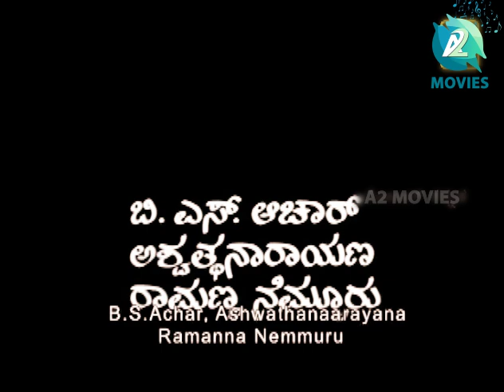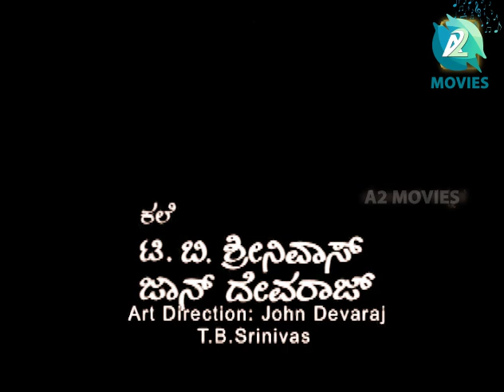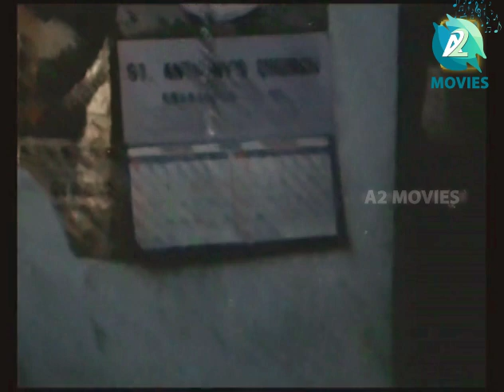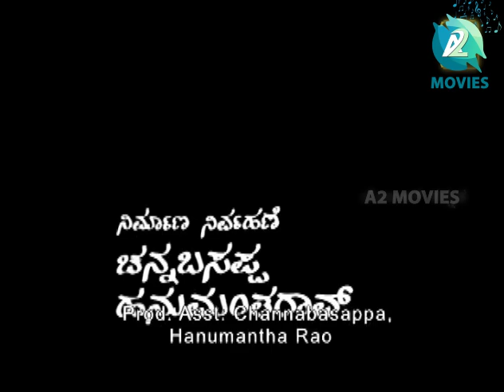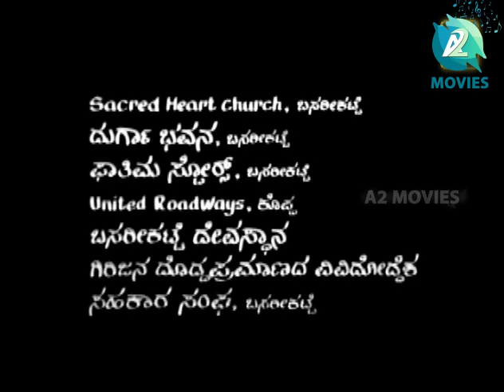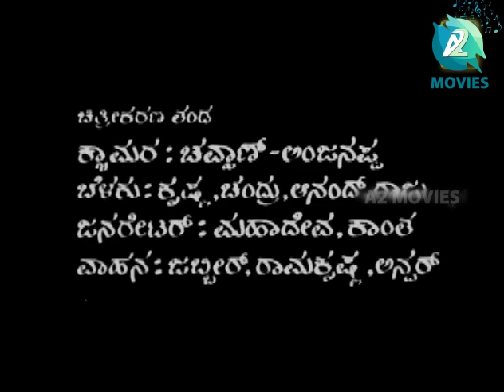ಕುಬಿ ಮತ್ತು ಇಯಾಲ ಕನ್ನಡ ಚಲನಚಿತ್ರ | Kubi Matthu Iyala | Award Winning Kannada Art Movie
Kubi Matthu Iyala is a 1992 Indian Kannada comedy drama film directed and produced by Sadanand Suvarna[1] and written by Poornachandra Tejaswi based on his own story.[2] The film featured Charuhasan , Raghubir Yadav, Lalithanjali and Vaishali Kasaravalli in the lead roles along with a large number of theater artistes in key supporting roles.[3] The film's music was composed by L. Vaidyanathan and cinematography is G. S. Bhaskar.

The plot revolves around a remote village which is filled with superstitious beliefs and a doctor stationed in the village tries to wipe out all the superstition among the villagers.

The film featured in various film festivals both domestically and internationally.[4] The film also won many awards including Karnataka State and Filmfare Awards.

Cast
Charuhasan,
Raghubir Yadav,
Lalithanjali,
Vaishali Kasaravalli,
A. B. Jayaram,
Rudramurthy,
Savanth,
Seetharamachar,
Ashwath Narayana,
A. R. Chandrashekar,
Balakrishna Rai,
B. S. Achar,,
Umesh Kasaravalli,
Chidananda,

Movie Name : Kubi Matthu Iyala
Original Language Name : ಕುಬಿ ಮತ್ತು ಇಯಾಲ
Year : 1992
Run Time : 122 Mins
Directed by : Sadanand Suvarna
Produced by : Sadanand Suvarna
Written by : Poornachandra Tejaswi
Screenplay by : Girish Kasaravalli
Based on   : Kubi Matthu Iyala by Poornachandra Tejaswi
Cinematography : G. S. Bhaskar
Edited by : M. N. Swamy
Writer (Novel) : Poornachandra Tejaswi
Writer (Screenplay) : Girish Kasaravalli
Music Director : L Vaidyanathan
Producer : Sadanand Suvarna
Writer (Dialogue) Girish Kasaravalli
Film Editing M N Swamy
Assistant Director Natesh, Savanth
Art Director T B Srinivas, John Devaraj
Makeup : Jayachandra, Kumar
Production Manager : Channabasappa, Hanumantha Rao
Costume : Chidananda Gowda, Vaishali Kasaravalli
Publicity Design : S V Ramesh
Production (Banner) : Suvarnagiri Films
Sound Recording (Dialogues) : Kodandapani
Sound Recording (Rerecording) : S P Ramanathan

Best Film - Sadanand Suvarna
Best Story - Poornachandra Tejaswi
Filmfare Awards South 1992

Best Actor - Charuhasan
2012 - Screened at the Mangalore International Film Festival.